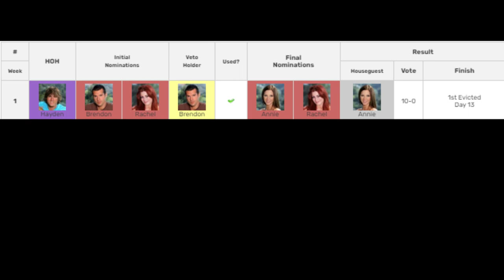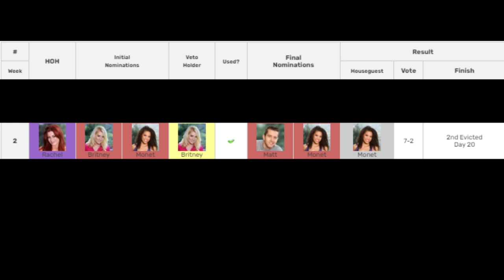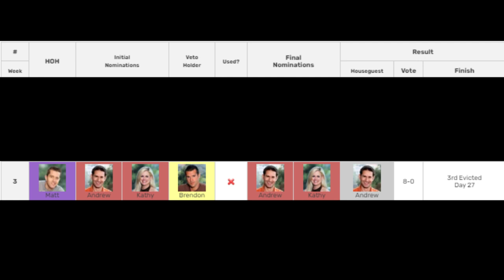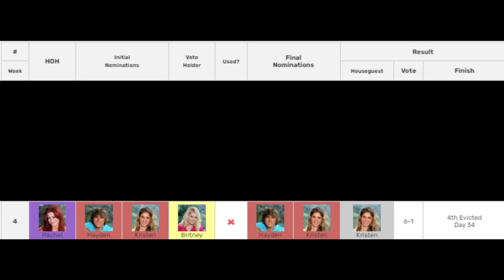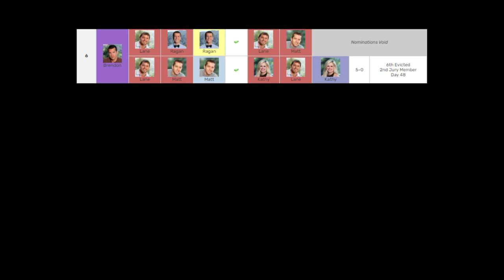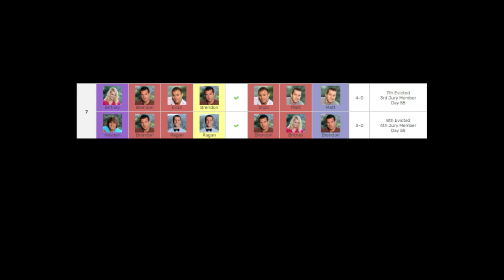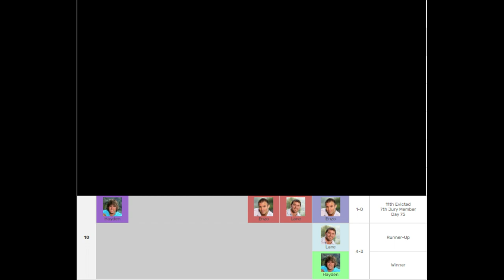Big Brother 12 (BB12) Review/Retrospective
0:00 Introduction
2:01 Week 1
11:34 Week 2
19:30 Week 3
26:31 Week 4
33:18 Week 5
39:16 Week 6
45:41 Week 7
52:48 Week 8
55:51 Week 9
58:38 Week 10
1:03:50 Conclusion